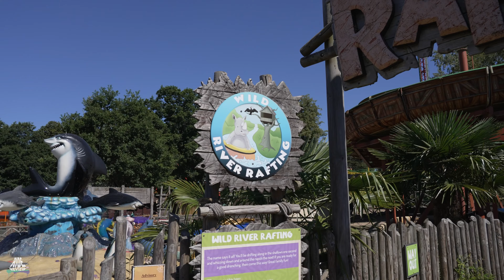Wild River Rafting - POV - West Midland Safari Park - Fabbri - River Rapids Ride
West Midland Safari Park
Spring Grove
Bewdley, Worcestershire, England, Großbritannien